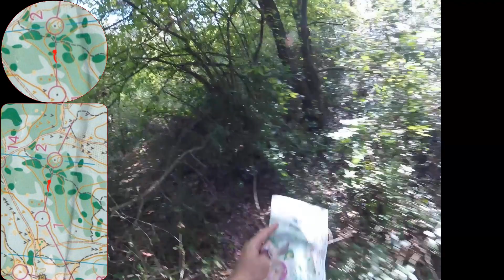2023 Macchia Della Signora, Cerveteri, Italy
Time stamps to controls:
0:00 S-1
3:51 1-2
7:02 2-3
9:20 3-4
11:55 4-5
16:44 5-6
20:16 6-7
22:57 7-8
24:17 8-9
26:16 9-10
30:34 10-11
31:50 11-12
35:20 12-13
37:01 13-14
38:58 14-15
41:30 15-16
42:34 16-17
42:57 17-18
43:54 18-F
44:08 Finish